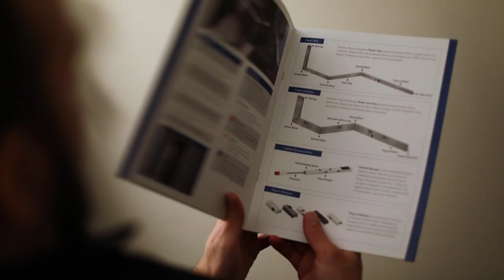Design Demo Reel | Michelle Dunseath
2019 has been a productive and exciting year for so many graphic design projects. Here are some highlights from my work from large scale graphics, local company branding, photography, videography, and my favorite, video editing!

Any YouTube user including their monetised content can use Free Background Music.

FreeBackgroundMusic

Google+ - goo.gl/TybZuK

Yris - Les oies sauvages